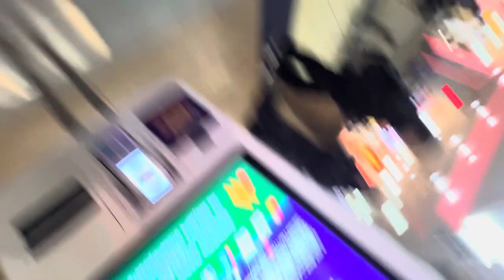First vlog of my life ❤️ camera 📷 kaisay pakarty hay? Weekend in 🇷🇺❤️